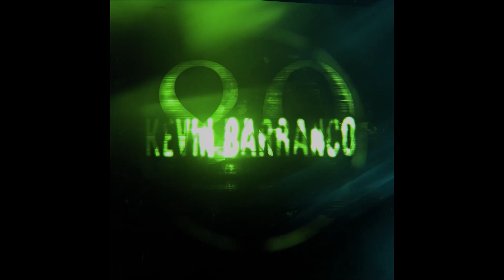CRISTIANO RONALDO CONDENADO A 99 LATIG4ZOS EN IRAN - Esto fue lo que paso....